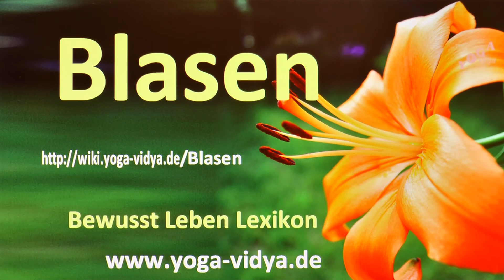Blasen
Blasen‏‎ - was ist das? Simple und komplexe Infos zum Thema Blasen‏‎ in dieser Kurzabhandlung. Der Yogalehrer Sukadev interpretiert hier das Wort bzw. den Ausdruck Blasen‏‎ aus dem Geist des Humanismus und des ganzheitlichen Yoga So kommt er zu einigen interessanten, auch diskussionswürdigen Gedanken.
Das Verb Blasen‏‎ gehört zum Begriffsfeld von Verschiedenes. Seminare zum Thema Seminare mit indischen Meistern Alle Infos zu Mantra Yogalehrer/in Ausbildung

Dieser Video-Lexikon-Beitrag zu Blasen‏‎ ist ein Video im Rahmen des Bewusst Leben Multimedia Lexikon von Yoga Vidya, Teil des umfassenden Lexikons zu Yoga, Meditation, Ayurveda, Spiritualität, Gesundheit, Philosophie, Religion und Psychologie